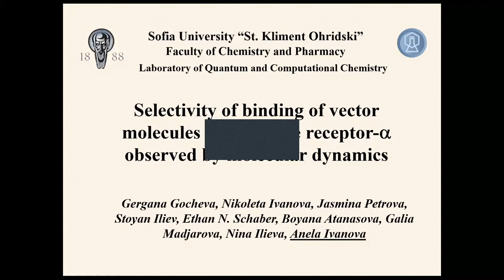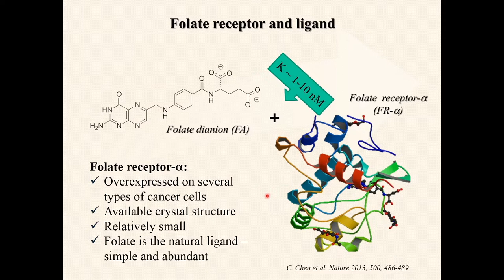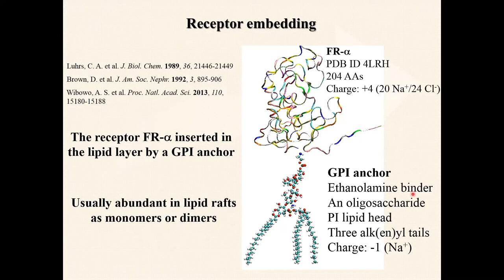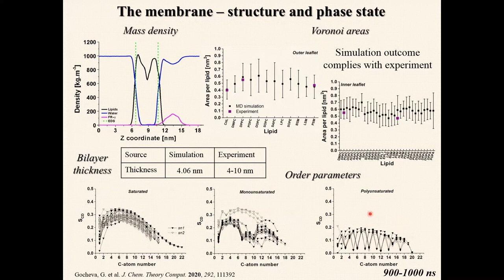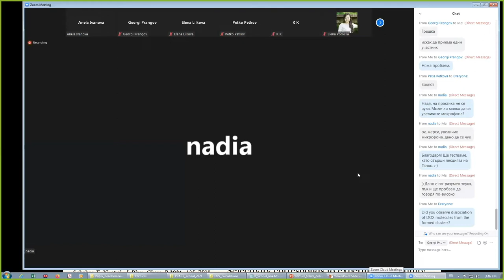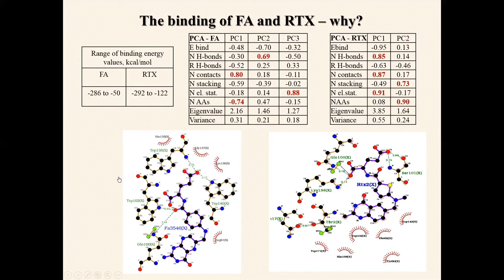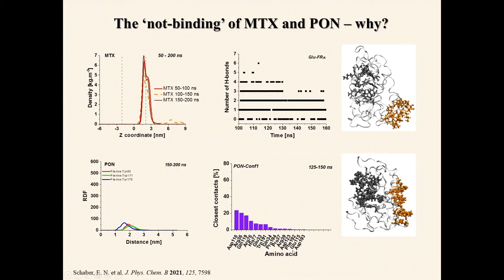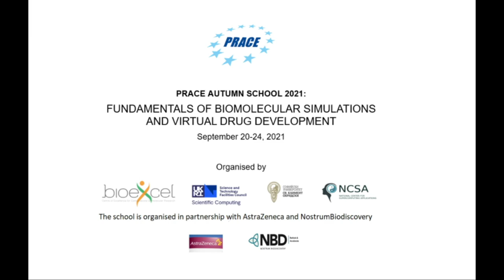Selectivity of binding of vector molecules to folate receptor-alpha observed by molecular dynamics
PRACE 2021 Autumn School: Fundamentals of Biomolecular Simulations and Virtual Drug Development

Presenter: Prof. Anela Ivanova, Sofia University

Hosted by NCSA (the Bulgarian National Center for Supercomputing Applications) and organised jointly with BioExcel, STFC, Sofia University, Astra Zeneca, and Nostrum Biodiscovery